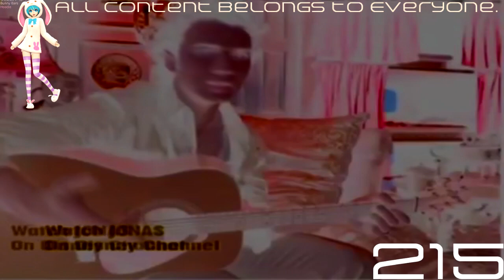(REQUESTED) JONAS Fan Van 3 (Horror Version)